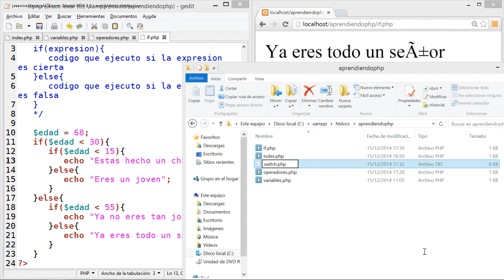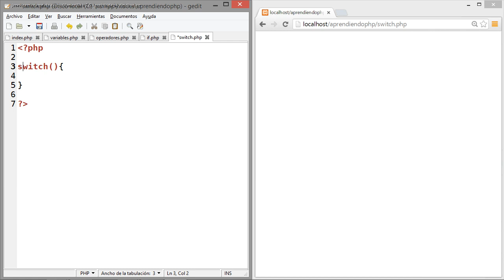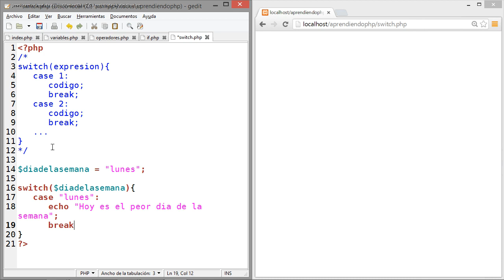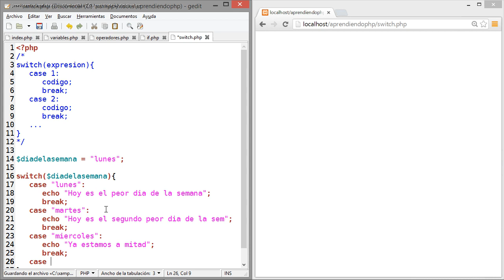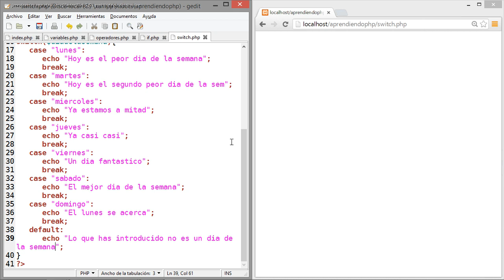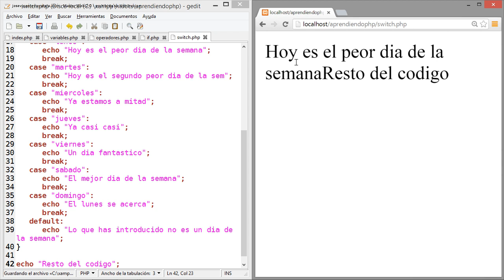Curso de desarrollo web Parte 05 PHP 14 Switch